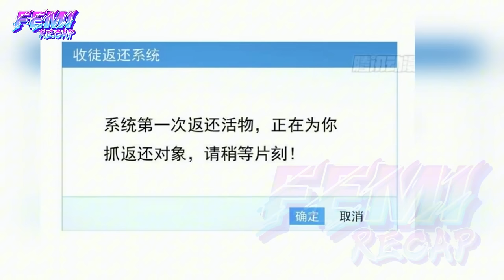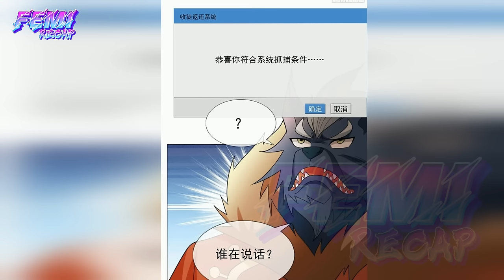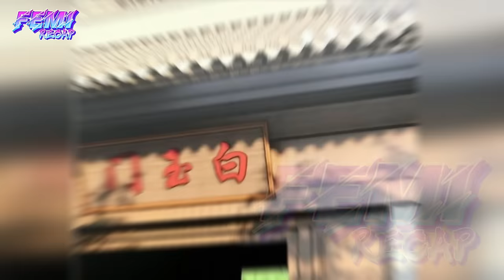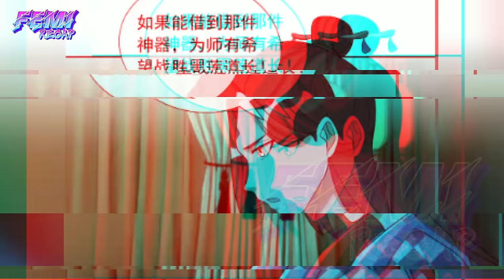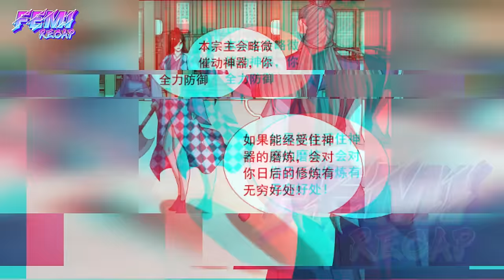P2 - Worthless at cultivation level 0 - The Invincible Thanks to the System Returns 10.000 Times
Worthless at cultivation level 0 - The Invincible Thanks to the System Returns 10.000 Times